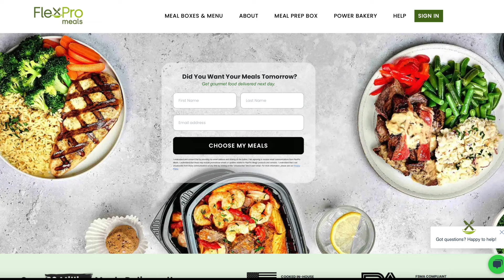Bullet Proof Workhorse of an E-Bike ❄️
Save big on your food budget (40%) by using "Epic" at check out

Today we are riding the Unstoppable Engwe X26 E-Bike

Save 10% with this code.
Code: VlogEpicness100